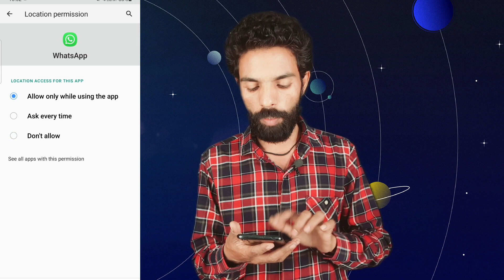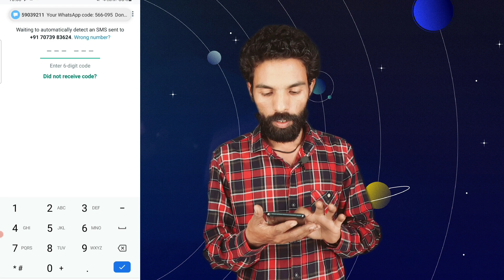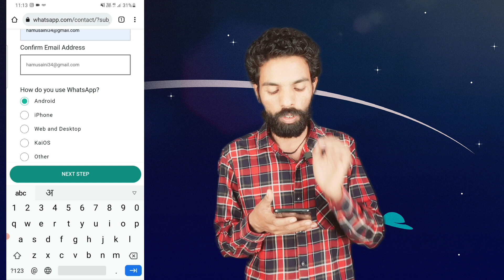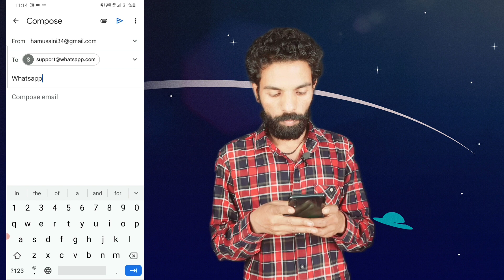This account cannot use whatsapp solution 2023 / This account is not allowed due to spam solution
Hello, Friends Tech Hunar ke video mein apka swagat hai - Aaj Humne bataye hai yadi aapka WhatsApp hack ho jata ya banned ho jata hai ya phir aapke ye likha aata hai this account cannot use whatsapp and this account not allowed due to spam ho jata hai to ye video aapke liye bahut important hai to ise video aapka solution hone wala hai 100000% bilkul sahi Tarika jisse aap apne WhatsApp ko Usi number Se Wapas chalu kar sakte ho

Topics.

How to unbanned WhatsApp 2023
WhatsApp ko unbanned kaise karen 2023
WhatsApp ko unlock kaise karen 2023
WhatsApp banned problem solve 2023
WhatsApp banned my number solution 2023
My WhatsApp unbanned 2023
Whatapp banned problem solve in hindi 2023
Whatapp banned my number solution 2023
ban whatapp ko unban kaise kare 2023
is banned from using whatsapp problem solve 2023
banned whatsapp number problem solve 2023
banned whatapp solution 2023
band whatsapp number solve 2023
how to unbanned whatapp number 2023
how to unban whatapp number 2023
whatapp number kaise unban kare 2023

Please Dosto And All Technical Solutions Telecom Related Solution Dosto please Comment Box Comment. 🙏🙏🙏

Hi.

Hello Whatsapp Support Team. 🙏🙏
My Mistake Wrongly Fack Link click and 10 minutes later phone hack and 1 Hour Later Whatsapp Ban. Please Help Me Whatsapp Support Team My Whatsapp Unban Please Humbly Request
Mobile no :-

Thank You So Much Whatsapp Team.